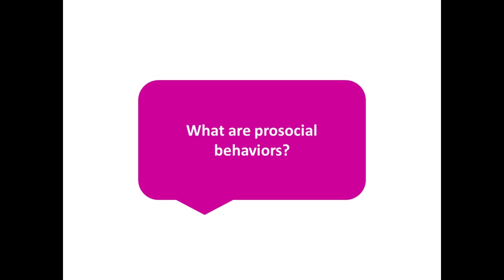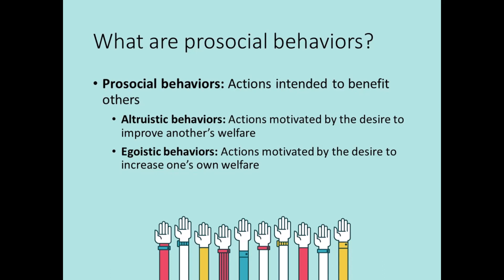Social Psychology - Lecture 10 - Part 1 - Prosocial Behaviors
What are prosocial behaviors? Feel free to post your questions & comments below.

Narration by WellSaidLabs